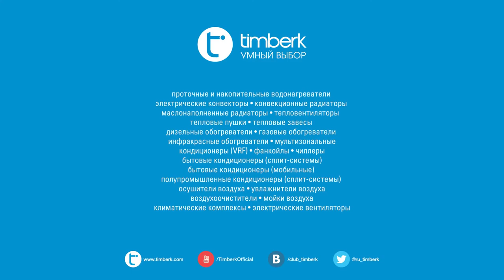Обзор электрических конвекторов Timberk серии Islandia E3 и E5